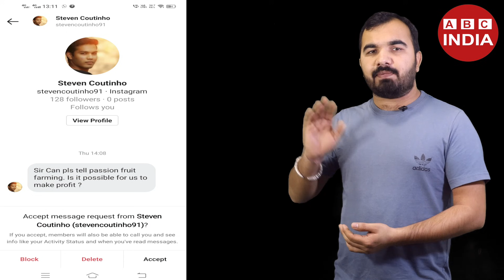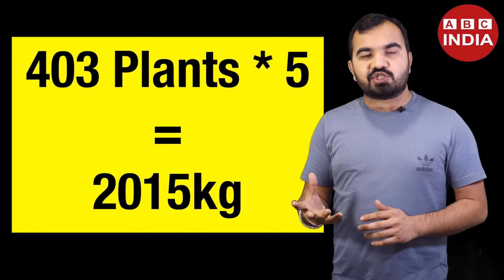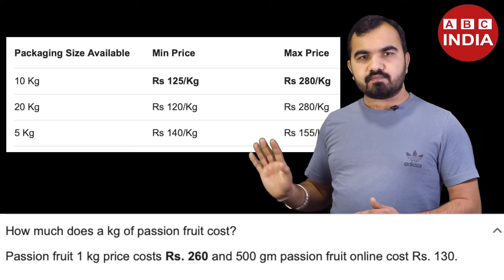Passion fruit farming | 2 lakh per acre | krishna Fruit ki kheti | passion fruit plantation